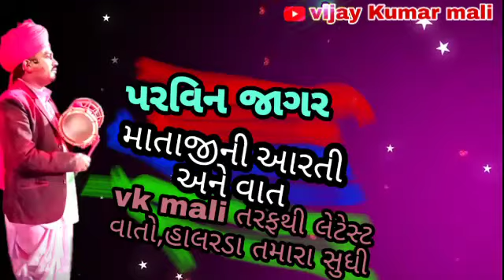પરવિન જાગર માતાજી ની આરતી Mp3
🌹📿જય મેલડી માં 📿🌹

VIJAY KUMAR Official

Amari channel ma
1. પરવિન જાગર
2.અરવિંદ જાગર
3.નગીન જાગર
4.પીનલ જાગર
5.મનહર જાગર
તથા મેલડી ફલાવસૅ ના વિડીયો રેકોર્ડિંગ જોવા મળશે.

spacial thenks SANJAY Mali clips recordar

Jay meladi MA 📿

VIJAY KUMAR Official

Amari channel ma
1. પરવિન જાગર
2.અરવિંદ જાગર
3.નગીન જાગર
4.પીનલ જાગર
5.મનહર જાગર